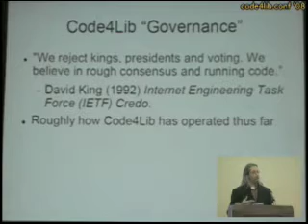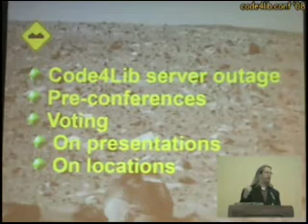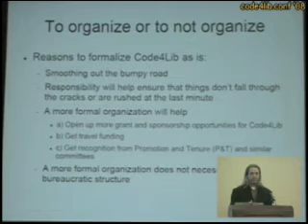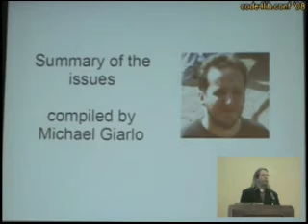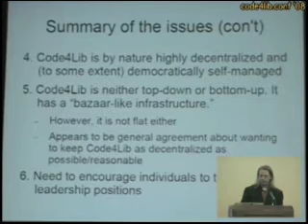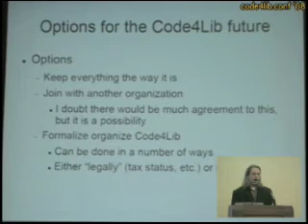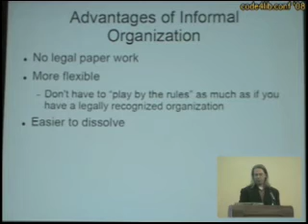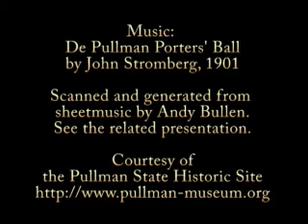Code4Lib 2008: The Code4Lib Future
code4lib future